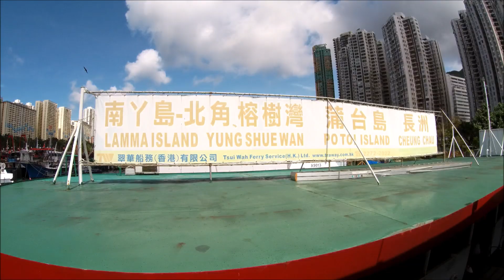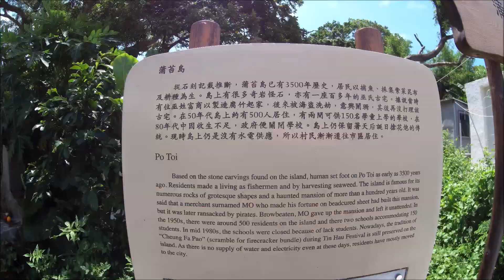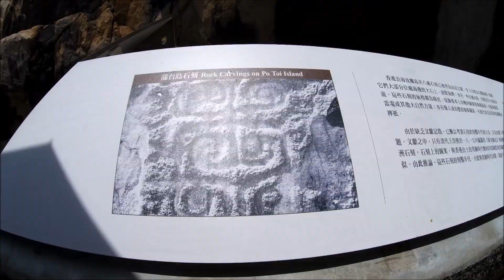香港仔風情及蒲台島攻略【香港最南端海島攻略】